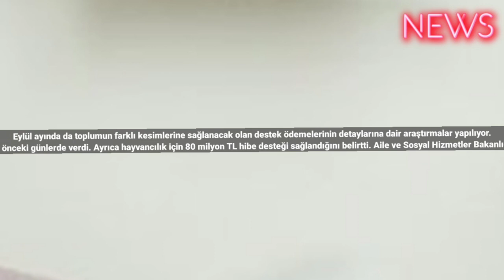Hesabınızı Kontrol Etmeyi Unutmayın! Eylül Ayında 1250 TL Ödemeler Verilmeye Başlandı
Eylül ayında da toplumun farklı kesimlerine sağlanacak olan destek ödemelerinin detaylarına dair araştırmalar yapılıyor.
Bakanlıklar ve kurumlar eylül ayında da çeşitli ödemeleri hak sahiplerine iletmeye devam ediyor. Tarım ve Orman Bakanlığı eylül ayının ilk tarımsal destek ödemesini önceki günlerde verdi. Ayrıca hayvancılık için 80 milyon TL hibe desteği sağlandığını belirtti. Aile ve Sosyal Hizmetler Bakanlığı da ilerleyen günlerde sosyal yardım ödemelerini hesaplara aktaracak. Söz konusu destek ödemelerinin yanı sıra, üniversite öğrencilerine KYK burs ve kredi ödemeleri iletiliyor.
Eylül 2023 KYK Burs ve Kredi Ödemesi
Önceki aylarda olduğu gibi Eylül ayında da TC kimlik numarasının son rakamına göre KYK burs ve kredi ödemeleri üniversite öğrencilerinin hesaplarına aktarılacak. KYK burs ve kredi ödemeleri için yeni akademik takvim öncesi araştırmalar yapılıyor. TC kimlik numarasının son rakamına göre 1250 TL'lik burs ve kredi ödeme takvimi şu şekilde:

TC Kimlik Numarasının Sonu 0 Olanlar: Ayın 6’sı
TC Kimlik Numarasının Sonu 2 Olanlar: Ayın 7’si
TC Kimlik Numarasının Sonu 4 Olanlar: Ayın 8’i
TC Kimlik Numarasının Sonu 6 Olanlar: Ayın 9’u
TC Kimlik Numarasının Sonu 8 Olanlar: Ayın 10’u #2023